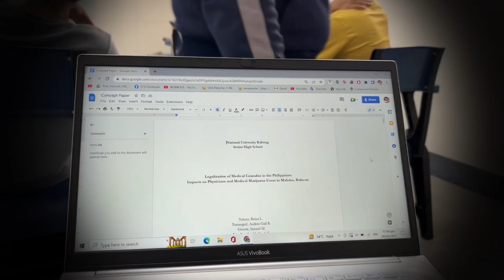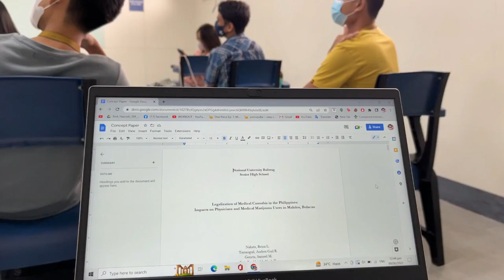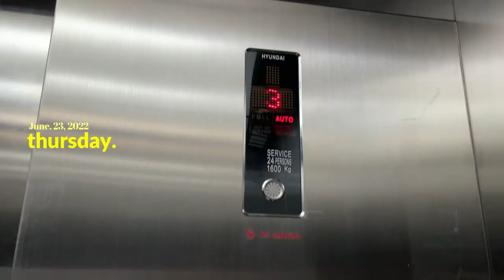UNIV VLOG 📘| SHS DIARIES: Life as a STEM student, org officer at NU-Baliwag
random videos i have from my phone & cam, compiled together. kaya medyo magulo huhu. anw, here’s a vlog of my g11 era. enjoy! ^^

camera used: canon g7x mark ii & Iphone 13